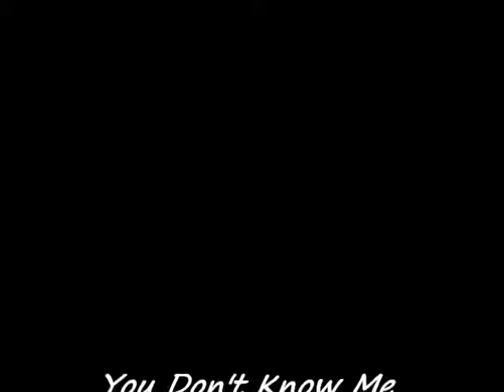You Don't Know Me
Since I Fell For You